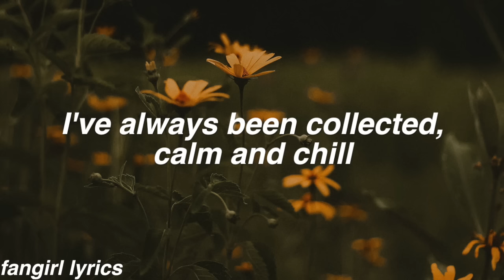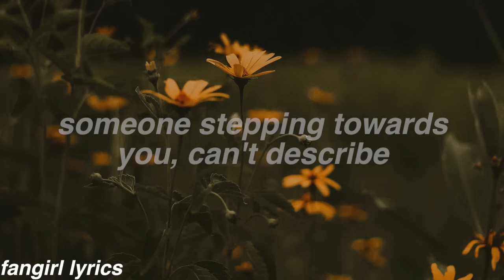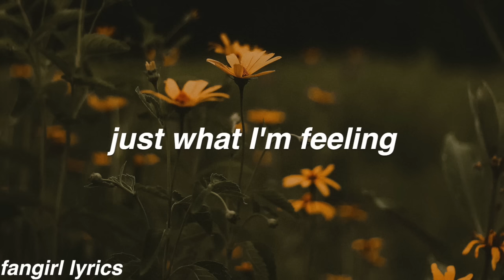Smithereens || twenty one pilots Lyrics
my parents are the cutest

FAQ:
Font used: helvetica bold oblique
Editor: imovie